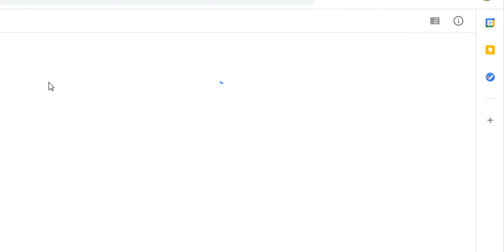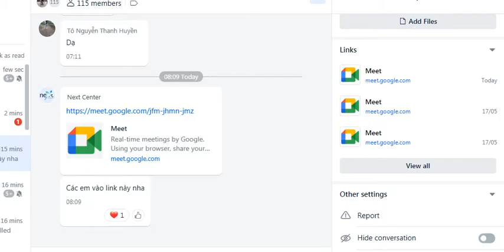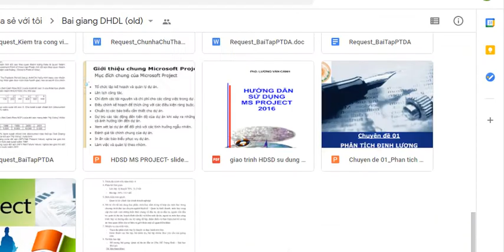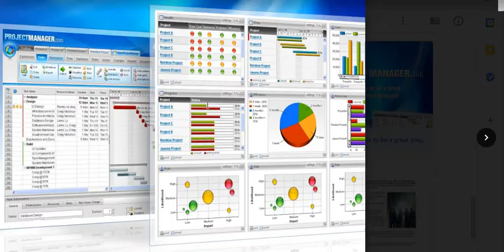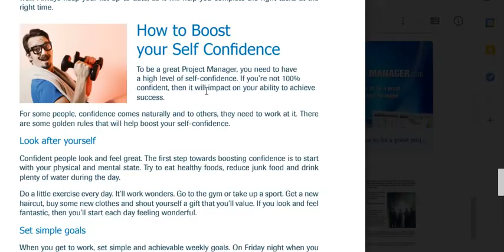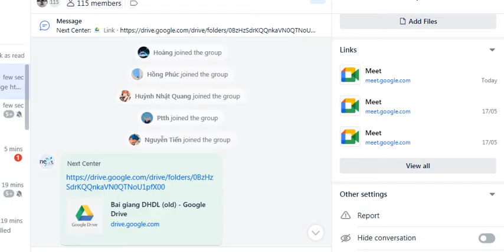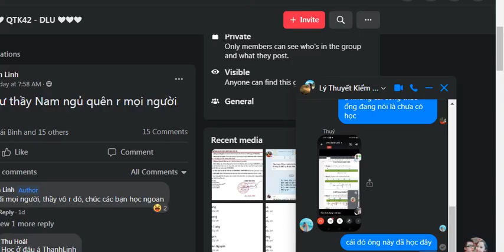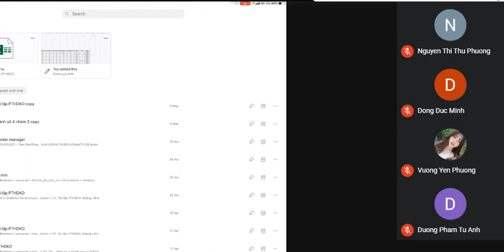Tập 05 quản trị dự án